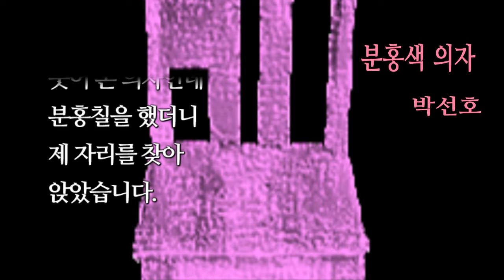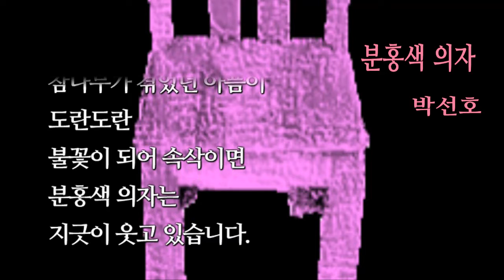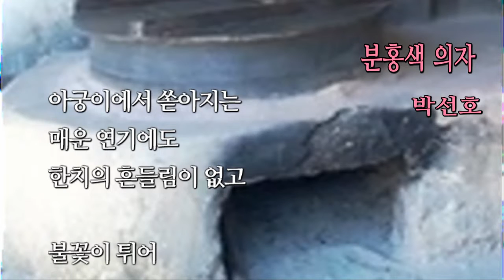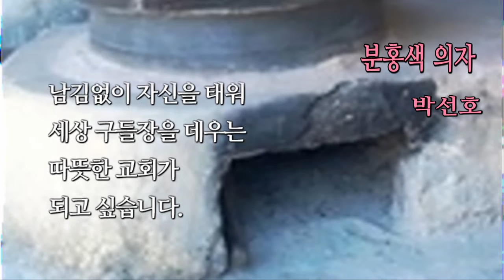분홍색 의자(詩)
분홍색 의자

우리 집 아궁이에는
연기가 매워도 눈물 흘리지 않고
늘 같은 자리에서 그 눈물 다 받아주는
분홍색 작은 의자가 하나 있습니다.

효문초등학교에 가지치기하러 갔다가
줏어 온 의자인데 분홍칠을 했더니
제 자리를 찾아 앉았습니다.

아궁이 앞에서 분홍색 의자는
늘 같은 자세로
흔들림이 없이 제법 의젓합니다.

먼 산에서 참나무가 겪었던 아픔이
도란도란 불꽃이 되어 속삭이면
분홍색 의자는 지긋이 웃고 있습니다.

아직 송진도 채 마르지 않은
어린 솔나무가 다친 몸을 뉘이면
분홍색 의자는 내 손이 약손이라며
솔나무를 껴안아줍니다.

미문에 앉았던 앉은뱅이에게
금과 은 대신 예수님의 이름으로
병 고침을 주었던 베드로 같습니다.

삶의 무게가 힘겨운 사람들에게
내 손이 약손이라며 안아주는
분홍색 의자같은
목사가 되고 싶습니다.

아궁이에서 쏟아지는 매운 연기에도
한치의 흔들림이 없고
불꽃이 튀어 분홍칠이 벗겨져
보기 흉하게 되어도
남 탓하지 않는
분홍색 의자같은
교회되고 싶습니다.

참나무, 어린 솔가지
다 타고 없어지면
아궁이 속으로 들어가

남김없이 자신을 태워
세상 구들장을 데우는
따뜻한 교회가 되고 싶습니다.